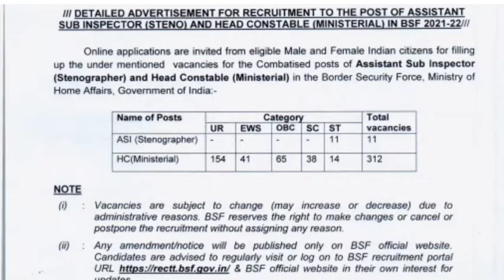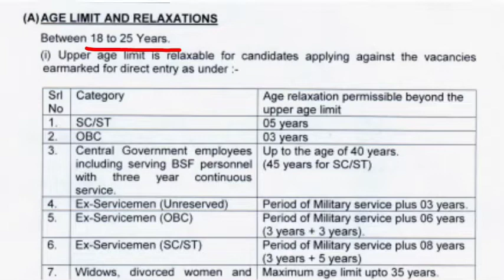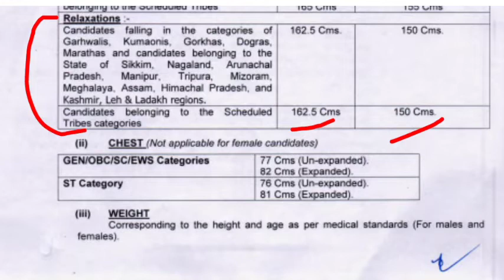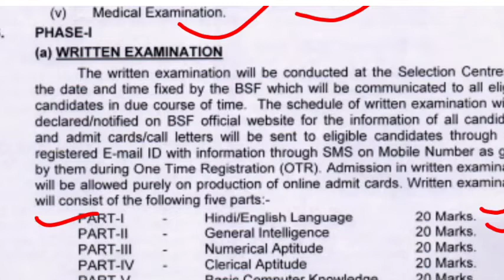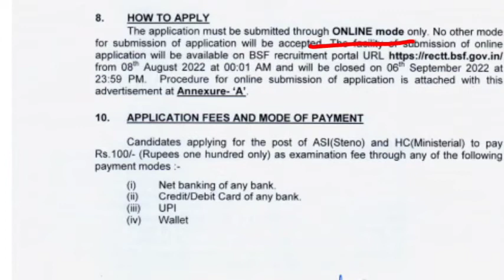BSF नई भर्ती 2022 | ASI and Head Constable Recruitment | Home ministry Job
bsf recruitment 2022 online apply last date
bsf gd recruitment 2022 online apply date
bsf gd constable recruitment 2022
bsf gd vacancy 2022
bsf gd recruitment 2022
bsf head constable ministerial recruitment 2022 syllabus in hindi
bsf head constable ministerial recruitment 2022 form kaise bhare
bsf head constable ministerial recruitment 2022 selection process
bsf head constable ministerial syllabus
bsf head constable ministerial syllabus and exam pattern